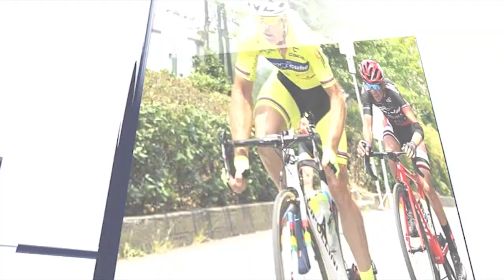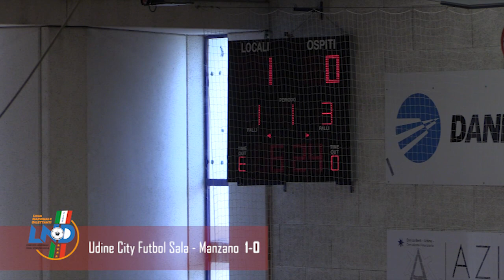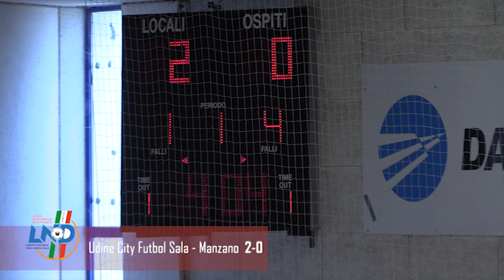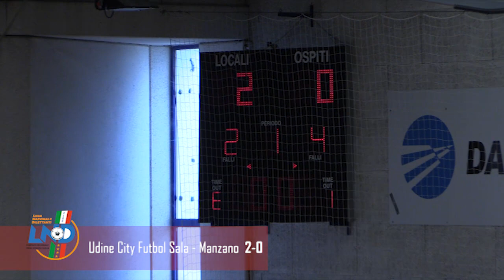Udine City Futbol Sala v Manzano C5 FULL MATCH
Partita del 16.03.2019